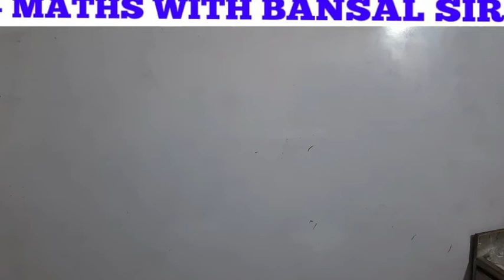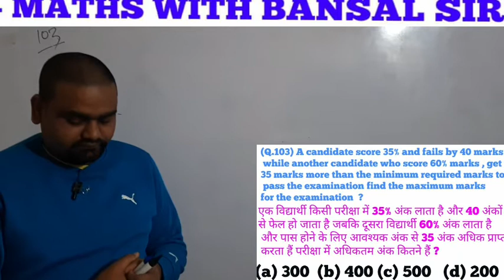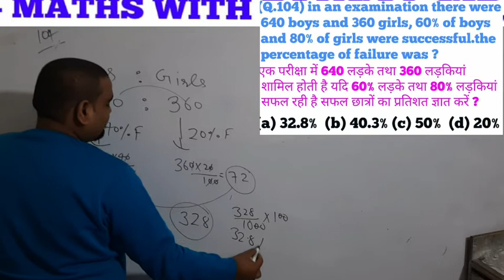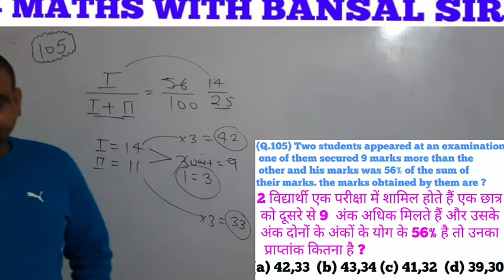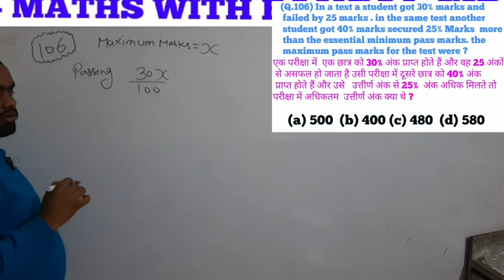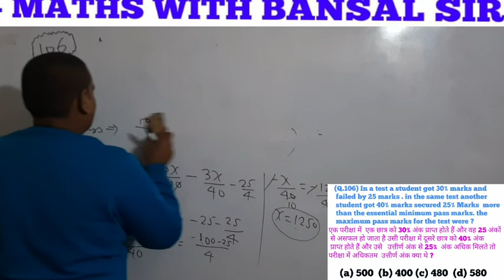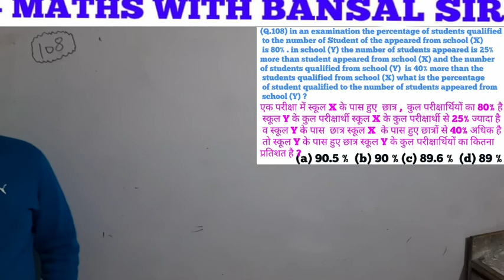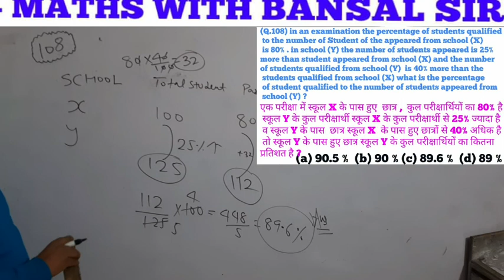UPSC CSAT ||Percentage||प्रतिशत-14|| ज्ञान प्रतिशत का|| SSC CGL||CPO|| NTPC || UP SI ||UP POLICE